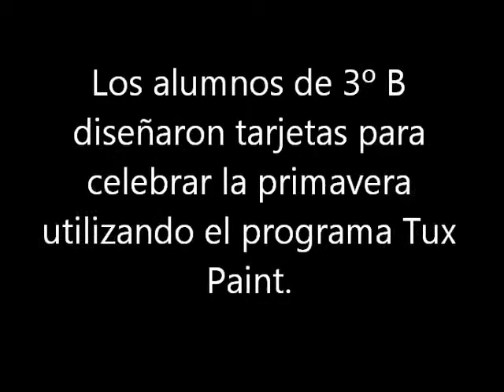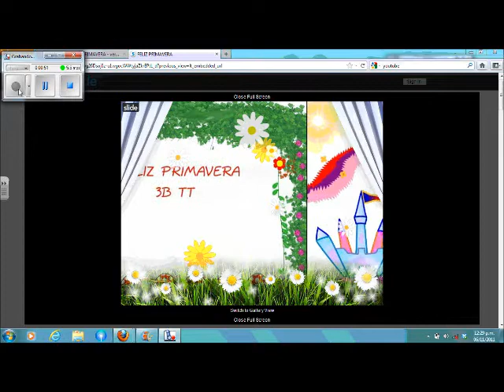Primavera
Los alumnos de tercero realizaron en Tux Paint tarjetas por el dìa de la primavera